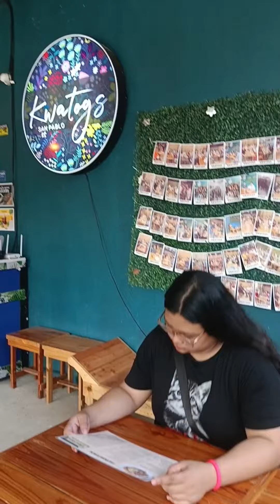KWATOGS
MAHARLIKA HIGHWAY BRGY, SAN NICOLAS SAN PABLO CITY LAGUNA.

LOMI
CHAMI
TAPSI
SISIG

SILOGS
PANCIT
FUNSITAN!